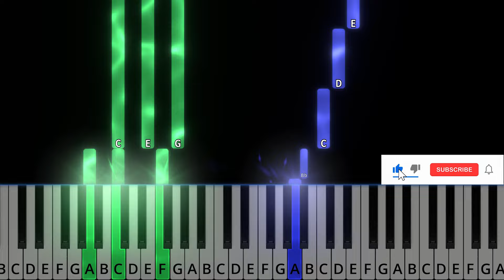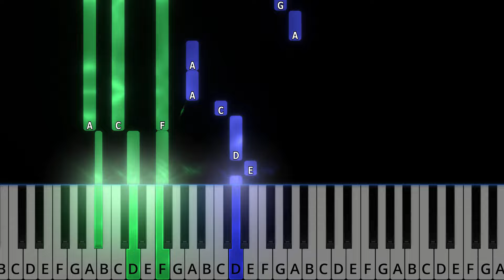The Rain by TAI. Easy piano tutorial with chords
▶Gear/Software:
SeeMusic
Notion by PreSonus
iPad Pro
Adobe Rush
Roland Fp-80